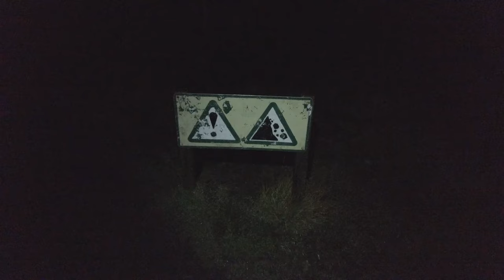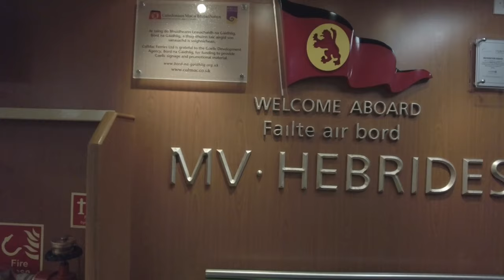From Beginner or Pro: My Photography Journey at the Old Man of Storr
Ever dreamt of capturing the legendary Old Man of Storr? Whether you're a seasoned photographer or a smartphone-snapping rookie, this video takes you on a journey to photograph this iconic Isle of Skye landmark!